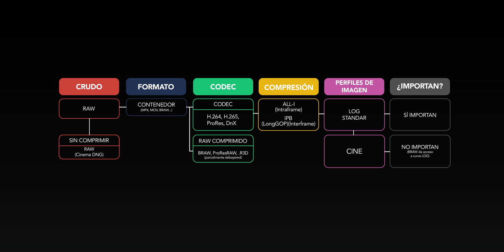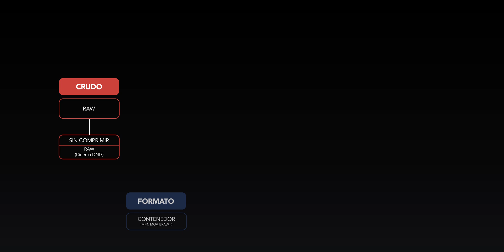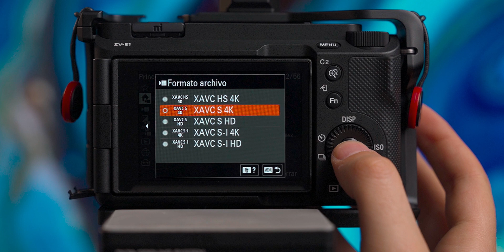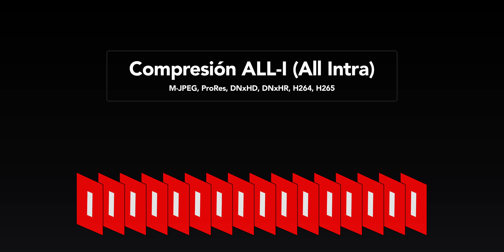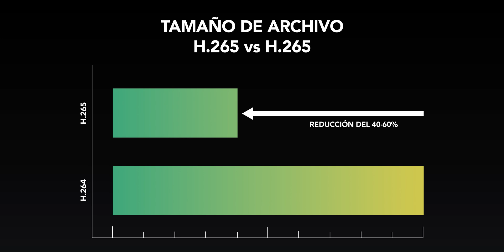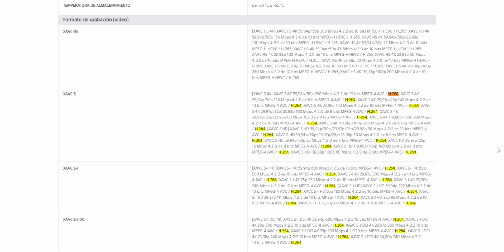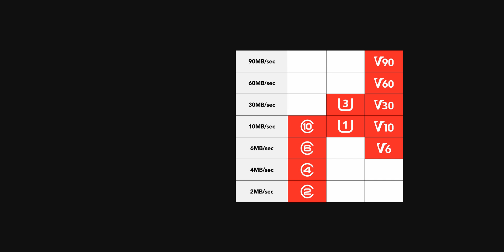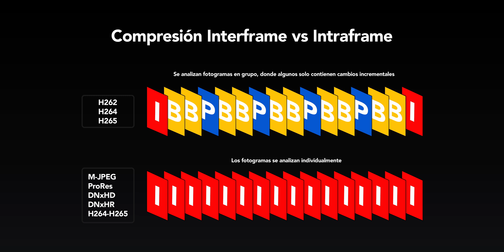DOMINA los CÓDECS de VÍDEO | 👉🏻 GRABACIÓN, EDICIÓN y ENTREGA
| COMPRAS |

En este vídeo desentrañamos el fascinante mundo de los códecs. Sí, esos pequeños pero poderosos elementos que hacen posible que nuestras cámaras graben, los programas editen y que podamos compartir nuestros vídeos con todo el mundo.

Te explico que son los códecs de grabación, los códecs de edición y los códecs de entrega, así como su diferencia entre ellos. Comparamos los dos códecs populares de entrega como son H264 y H265, sus ventajas y desventajas.

Además, te muestro la diferencia que existe entre un códec y un contendor, ya que no es lo mismo. Ah, y... ¿sabes la diferencia entre Interframe e Intraframe? Por eso debes ver el vídeo de principio a fin.

👉 Introducción: 0:00
👉 ¿Qué es un códec?: 0:46
👉 Códec vs contenedor: 1:31
👉 H264 vs H265 para entrega: 2:06
👉 Códecs de edición: 3:42
👉 Interframe vs Intraframe: 4:10
👉 Qué códecs son los más comunes entre cámaras: 6:20
👉 Conclusiones: 8:10